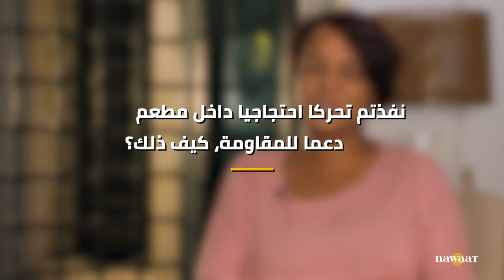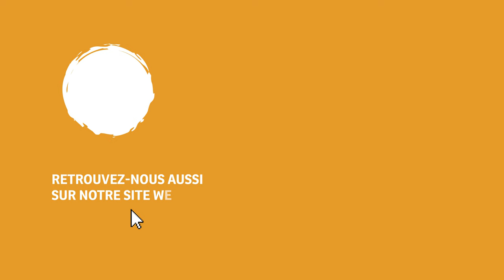تضييقات ميدانية لنشطاء حملة المقاطعة، حوار مع جواهر شنة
استجابة لدعوات المقاطعة الاقتصادية للمنتجات الداعمة للاحتلال "الاسرائيلي" نفذت مجموعة من الناشطات والنشطاء تحركا داخل فضاء تجاري بالعاصمة لتوعية الحرفاء بأهمية دعم القضية الفلسطينية عبر حملات المقاطعة. نواة التقت الناشطة جواهر شنة إحدى المشاركات في هذا التحرك لنعود على التطورات الخاصة بهذه الحملة.